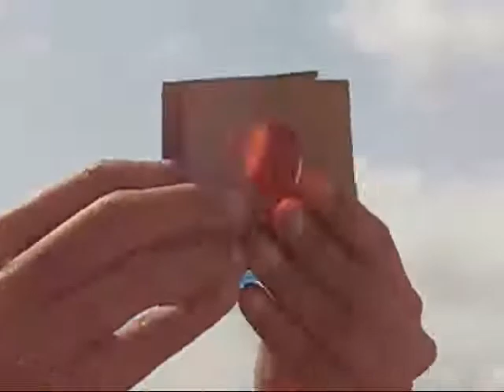Colour Mixer | Japanese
Make a rainbow color mixture.
Take a card sheet with three overlapping windows.
Apply glue to the windows and stick different transparent color papers.
Stick glue in the middle.
Now the color mixer is ready.
When you shut the blue window on the yellow you will see green.
On shutting blue on red you will see purple.
Finally on placing the yellow on red you will see orange.
Make DISCO color lights using two card discs with color windows.
Attach them with the help of a PRESS BUTTON.
Now go outdoors.
Hold one disc and rotate the other to see a GLORIOUS RAINBOW PATTERN. This work was supported by IUCAA and Tata Trust. This film was made by Ashok Rupner TATA Trust: Education is one of the key focus areas for Tata Trusts, aiming towards enabling access of quality education to the underprivileged population in India. To facilitate quality in teaching and learning of Science education through workshops, capacity building and resource creation, Tata Trusts have been supporting Muktangan Vigyan Shodhika (MVS), IUCAA's Children’s Science Centre, since inception. To know more about other initiatives of Tata Trusts, please